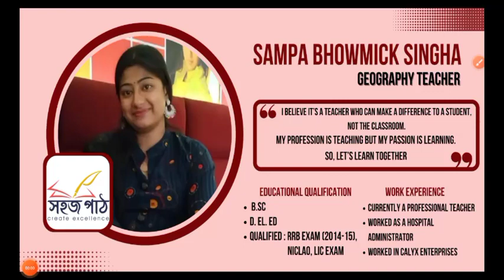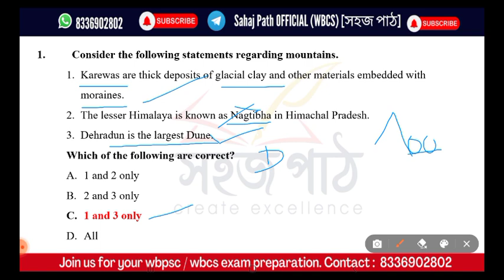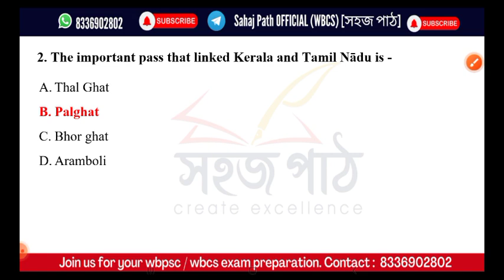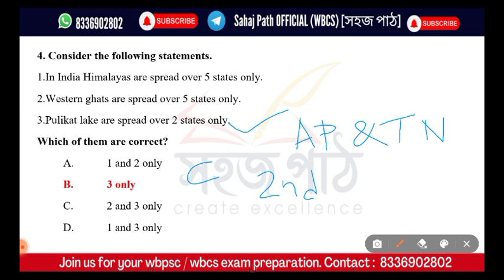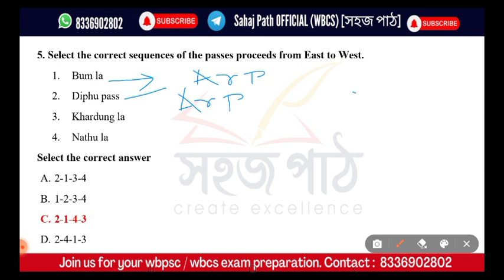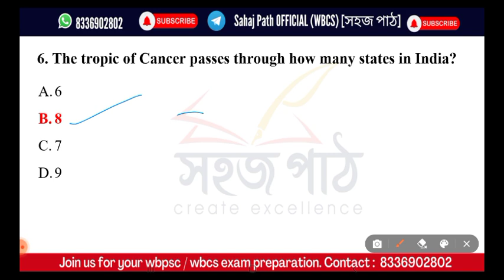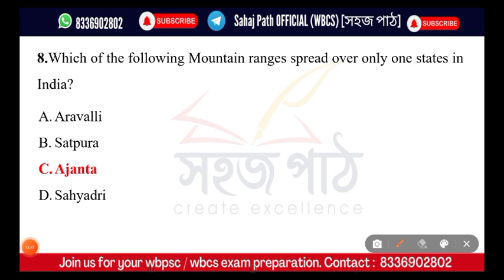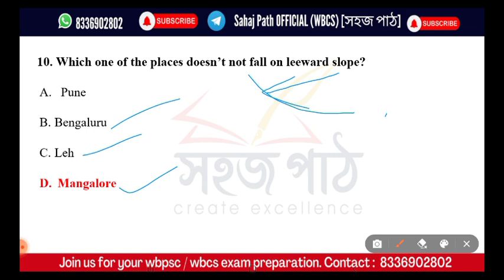WBCS Geography MCQ for Preliminary and Mains : 2